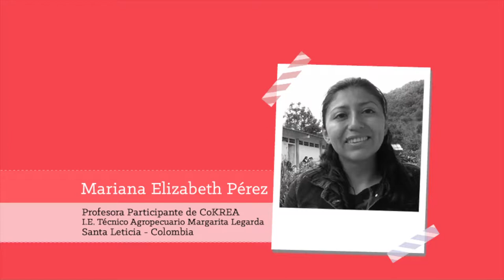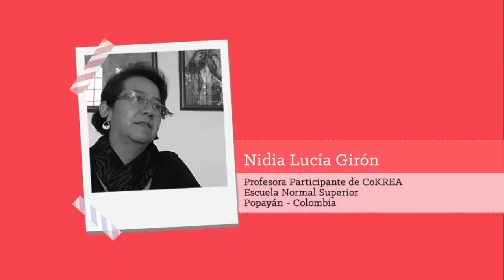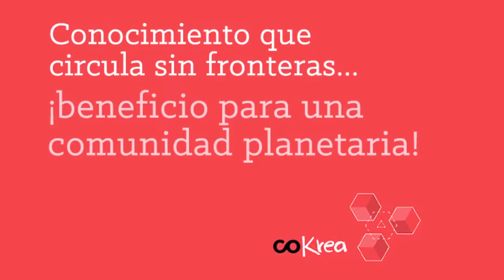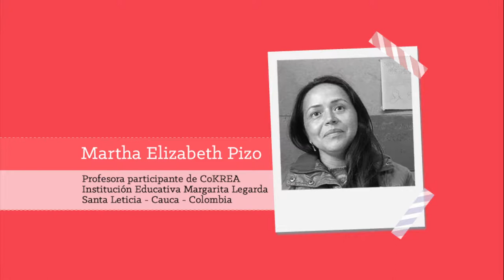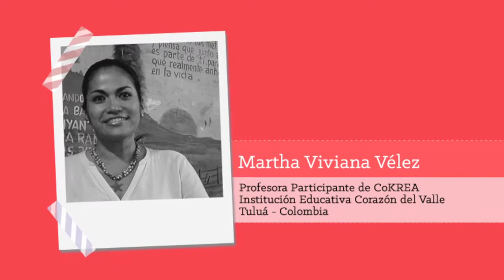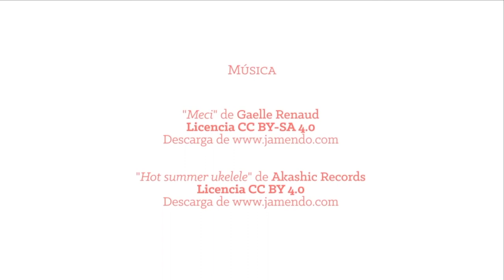Recursos Educativos... ¡cada vez más Abiertos! || Memoria coKREA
CoKREA es una comunidad de personas que creen en el licenciamiento abierto como postura frente a la gestión de derechos de autor, para pensar otras formas de construir relaciones y aprendizajes en el aula. Un espacio para compartir experiencias en torno a los Recursos Educativos Abiertos.